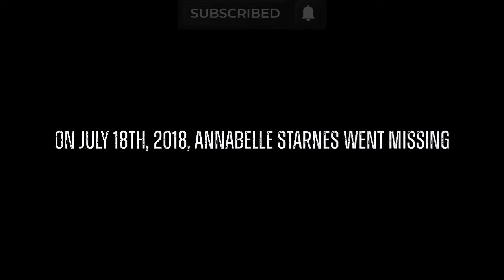NEW ANNABELLE 😱 Based on a true story ❌| LIFE OF BELLE movie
Dive into the eerie world of ‘Life of Belle’, a horror masterpiece that intertwines found footage and true crime to unravel a story that left a small town in disbelief. In 2018, eight-year-old Annabelle Starnes vanished without a trace. The only clues left behind were the haunting surveillance tapes from her home. Join me as I dissect the chilling narrative, analyze the spine-tingling footage, and explore the dark corners of this mysterious case. Will we ever find out what happened to Annabelle? Watch and uncover the secrets of ‘Life of Belle’.